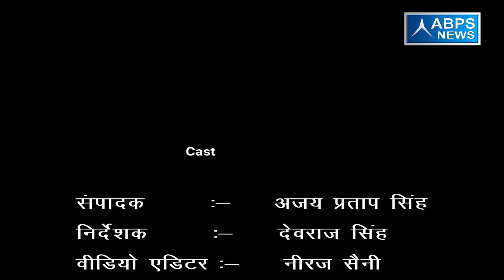गांव - मुबारकपुर तालन , ब्लॉक - हल्दौर , जिला - बिजनौर